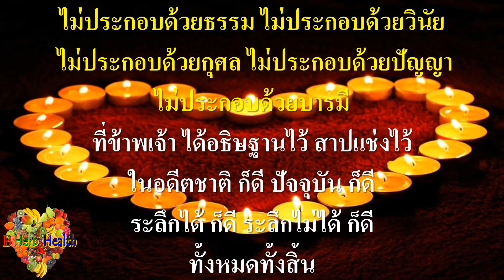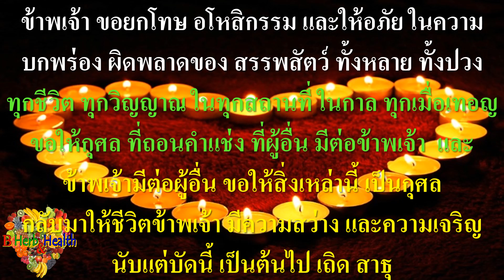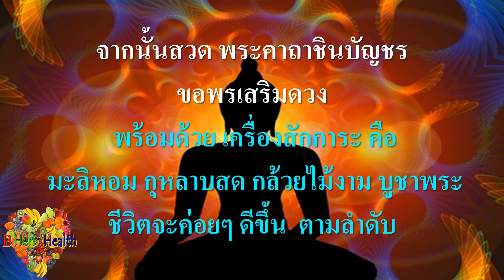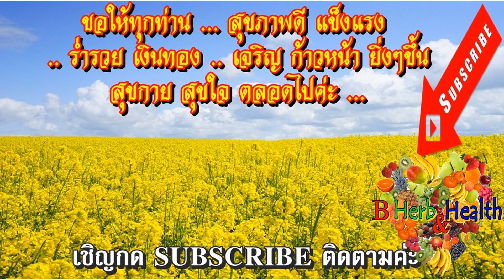วิธี "ถอน คำสาบแช่ง" หลุดพ้นคำสาบแช่งทั้งหมด ตอน ๒ ชีวิตใหม่พบความสุขความเจริญ💋Curse Burn Chili-Salt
B_HeartHealth_Best B_HeartHealth_Best

วิธี "ถอน คำสาบแช่ง" หลุดพ้นคำสาบแช่งทั้งหมด ตอน ๒ ชีวิตใหม่พบความสุขความเจริญ 💋
Curse Burn Chili-Salt